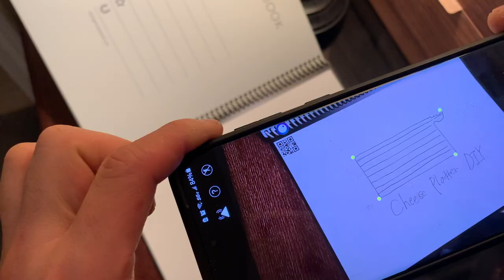One of a kind cheese platter l Cheese platter with handle l One of a kind woodworking projects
In this video, I made a cheese platter with handles. Sanding down the handle curves process would've easier if I had a spindle sander but unfortunately I did not. I used drill & rolled orbit sander sandpaper instead and it worked pretty well.

This board is made out of Ash and Walnut stripes for accent. Also, I used food-safe Titebond 3 to glue them up and Howard cutting board oil for the finish.